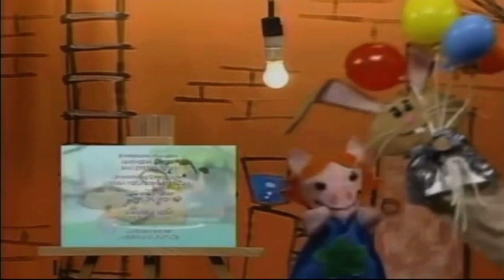Pbs kids Sprout January 2011 Verizon fios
Sprout becomes universal kids